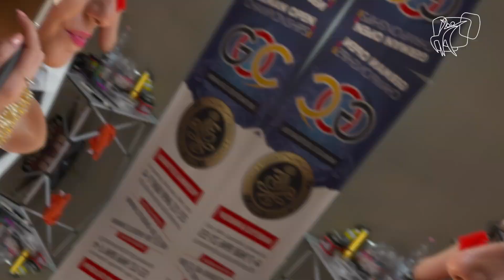Danza Sportiva | Rimini 2018 | DanceSport Total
Danza Sportiva | Rimini 2018
World DanceSport Federation

Th Italian Federation is taking the most holistic view on what belongs to the DanceSport brand of all WDSF National Member Bodies. The clip "Danza Sportiva | Rimini 2018" should makes this more than obvious. All these disciplines were recorded during one hour.